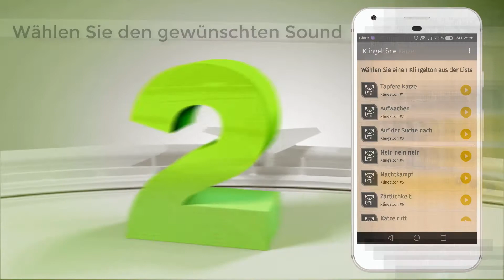App klingeltöne katzen HOR2